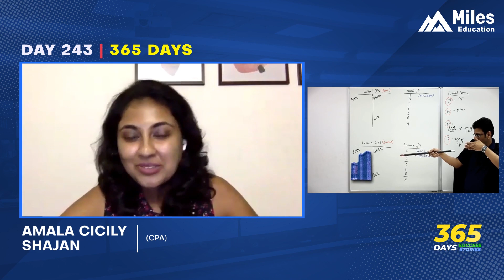Amala Cicily Shajan CPA | Day 243 | 365 days, 365 success stories # Season2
*Those motivational videos posted by Varun sir on Social media that keep coming up were really inspirational and watching so many people clear their exams made me realize that's something that I also wanted to do!*

_*"Clearing CPA is my dream come true*"_, says Amala Cicily Shajan who has done her Masters in commerce and decided to start her journey with miles to chase her dream to become a CPA.

CPA freshers now earn 10+ LPA as their starting salary! Kickstart your journey toward a global F&A career with US CPA! Clear all 4 exams in 12-16 months. Connect with the nearest Miles Education office to catapult your career to new heights!

*Watch Amala's exclusive journey to US CPA with Miles Education!*

*About Miles*

*Why Miles?*

*. Concept-Based Learning*
*. 360-degree support*
*. Placement Assurance*

- Fresher’s salary starting from 10 LPA.

*Miles' Vision:*

Topic: Scope of CPA in India: Career Goals, Takeaways & Jobs

Only